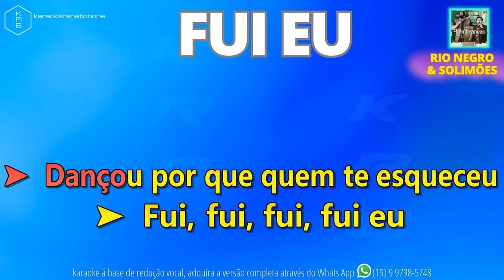FUI EU - RIO NEGRO & SOLIMÕES - PLAYBACK DEMONSTRAÇÃO